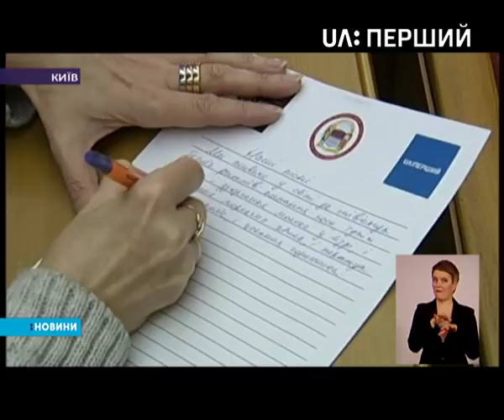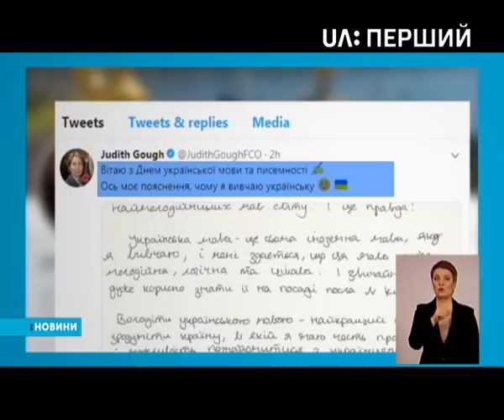Сьогодні українці в усіх регіонах писали радіодиктант національної єдності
Його присвячено Дню української писемності та мови. Девіз радіодиктанту – "Нас багато. Ми різні. Але нас об’єднує спільна мета". Текст про українську музику в ефірі першого каналу "Українського радіо" читав сам автор – Олександр Авраменко. Тож кожен охочий міг перевірити свою грамотність. Писали диктант і в національному університеті імені Тараса Шевченка не тільки студенти, але й телеведучі, письменники і журналісти.